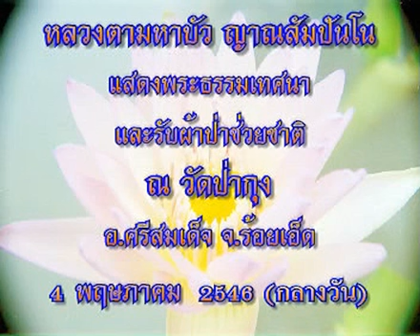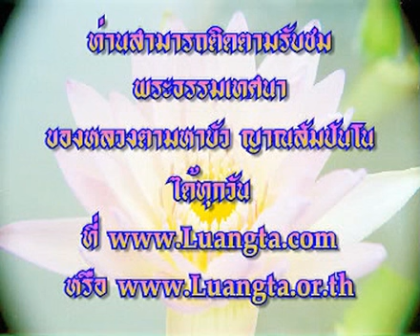หลวงตามหาบัว ในงานเจริญอายุวัฒนมงคลครบ 87 ปี หลวงปู่ศรี มหาวีโร 4-05-2546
เมตตาในงานเจริญอายุวัฒนมงคลครบ 87 ปี (3 พฤษภาคม 2546)
พระเทพวิสุทธิมงคล (หลวงปู่ศรี มหาวีโร) ณ วัดประชาคมวนาราม (วัดป่ากุง) ต.ศรีสมเด็จ อ.ศรีสมเด็จ จ.ร้อยเอ็ด เวลา 14:00 น.